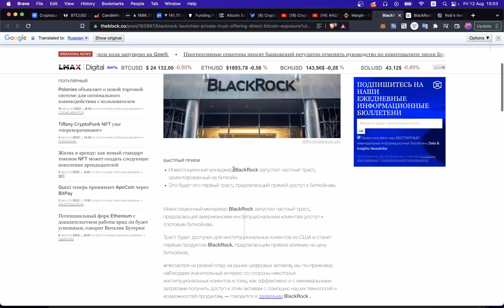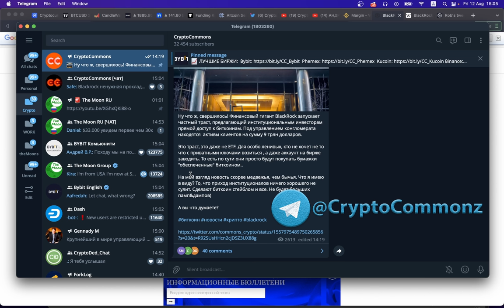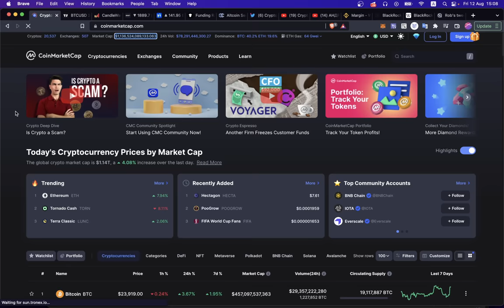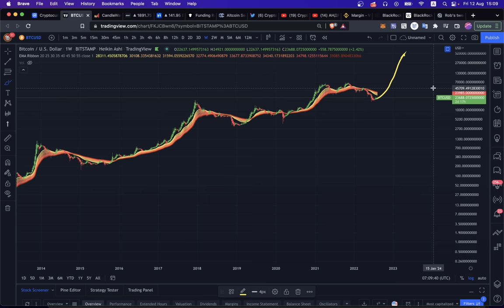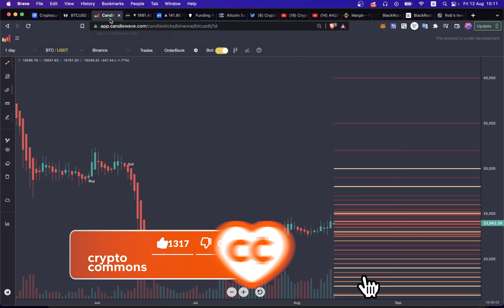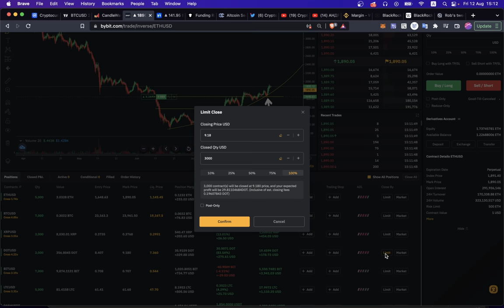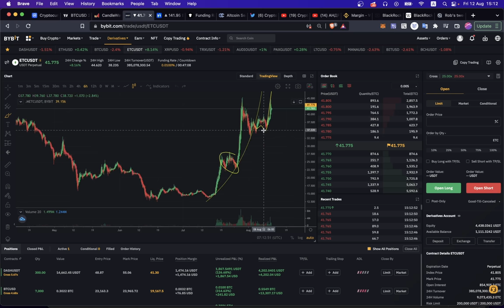СРОЧНО!! БИТКОИН + BLACKROCK: 9 ТРЛН ДОЛЛАРОВ ЗАХОДЯТ В РЫНОК!! 🤑 ЭТО ХОРОШО ИЛИ НЕТ?? 🤔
BTC: 1JcJgpSHbrRwgnvLeteXNfNXxLgpDuxyMP
ETH: 0xC8b0CF755bec8155D371676D77A579D7E15fd7eD
DASH: XuhZGGGezSEqnDq5ETBkiMc4ARfS6UxQAi
LTC: LfGpGJjkcrgZV12VNnQdEx79uHgeHSS8oG